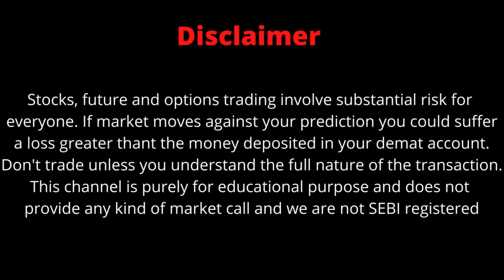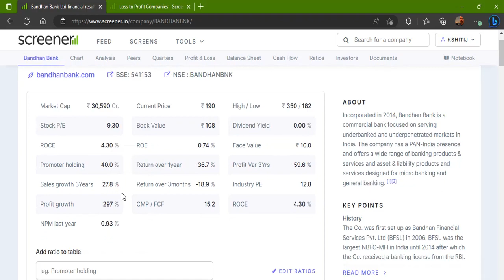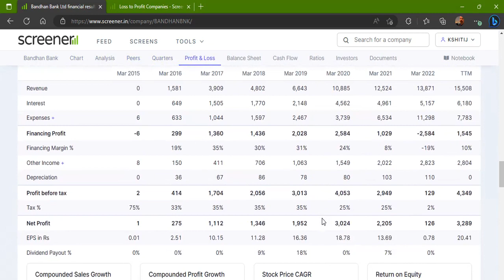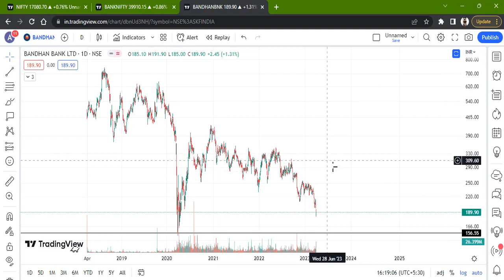BANDHAN BANK LTD STOCK LATEST NEWS WITH FUNDAMENTAL & TECHNICAL ANALYSIS | BUY OR SELL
FOLLOW ME FOR MORE
bandhan bank share latest news telugu